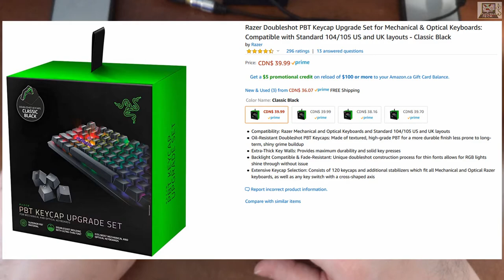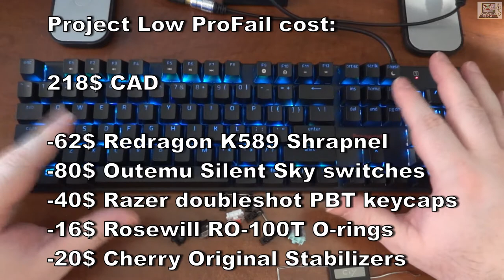"Low ProFail" failed keyboard mod (Redragon K589 Shrapnel - Outemu Silent Sky - Razer PBT Keycaps)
-Failed Keyboard Modification.
-Redragon K589 Shrapnel (Low Profile)
-Outemu Silent Sky switches
-Razer doubleshot PBT keycaps
-Cherry Original stabilizers
-Rosewill O-rings.